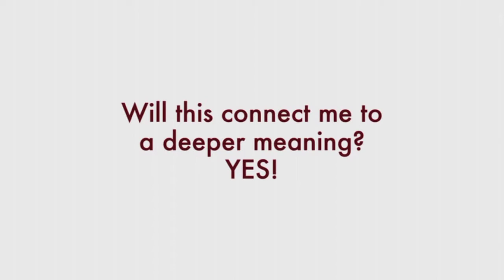Stitching Buddhas: learn sacred art online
Leslie Rinchen-Wongmo teaches the sacred art of making Tibetan fabric thangkas through online apprenticeships. Explore this creative meditative path of beauty.